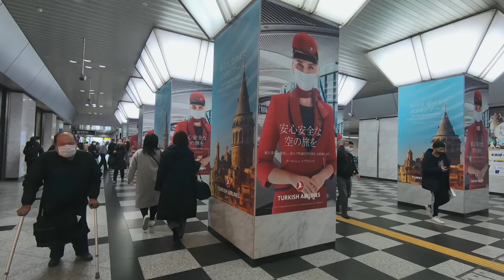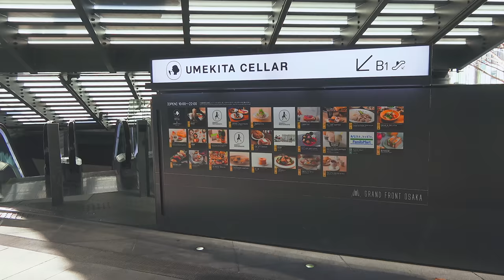Walking around OSAKA STATION 🇯🇵大阪駅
Walking around Osaka Station, a very beautiful, modern and bustling place in Osaka city. Osaka is the capital city of Osaka Prefecture and has an estimated population of 2,7 milion inhabitants. Osaka is also the largest component of the Keihanshin Metropolitan Area, the second largest metropolitan area in Japan and the 10th largest urban area in the world.

🤩Looking for cool and comfortable shoes for the summer? ☀️

More Osaka's videos